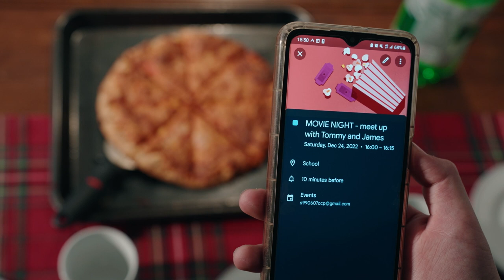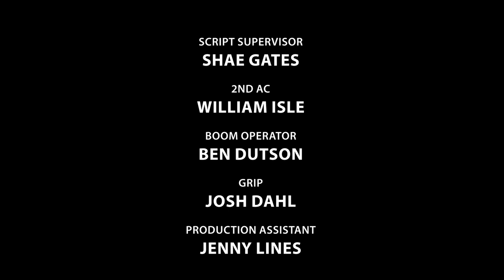Waiting | Short Film | Sony A7IV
On a cold winter day, a boy plans a movie night with his friends and waits outside of the school to meet up with them. Will they come? Only time will tell.